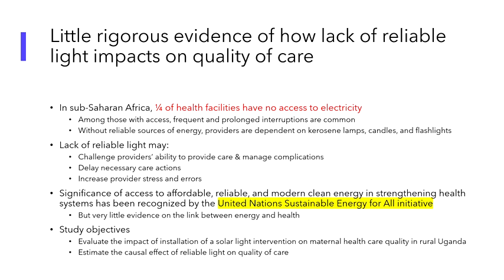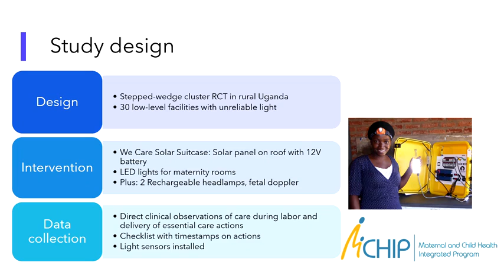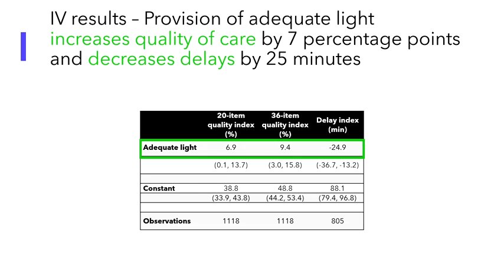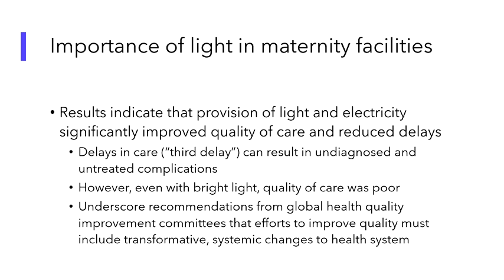AFE 2020: Slawa Rokicki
Slawa Rokicki of Rutgers School of Public Health presents "The Importance of Light in Safe Childbirth: Evidence from a Stepped-Wedge Cluster-Randomized Trial with Maternity Facilities in Uganda"